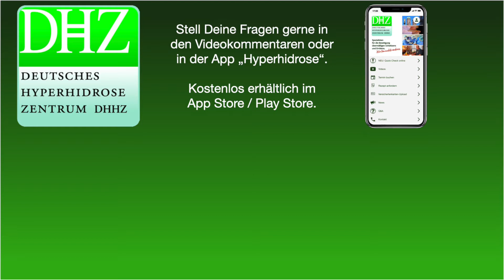Botox gegen Schwitzen (Q&A 2022-25)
Wenn Du Medikamente gegen übermäßiges Schwitzen oder Erröten nimmst, sag uns bitte, wie Du damit klarkommst. Egal ob Du DHHZ-Patient bist oder nicht. Über Erkenntnisse aus den Feedbacks berichten wir auf diesem Kanal, auf unserer Website und in unserer App. Mit Deinem Feedback hilfst Du Dir und anderen. Hier kannst Du Dein Feedback geben:

PD Dr. Christoph Schick ist Experte für übermäßiges Schwitzen und Erröten. Er ist Arzt, Chirurg und Gründer des Deutschen Hyperhidrosezentrums. Er beantwortet hier regelmäßig Fragen zu den Themen Schwitzen und Erröten.
Stell gerne Deinen Fragen, entweder hier in den Kommentaren oder - wenn Du es nicht öffentlich tun möchtest - in der App "Hyperhidrose", verfügbar im App Store / Play Store.

Schwitzen und Erröten - mit all ihren Nebenwirkungen - sind für viele Menschen ein sehr ernstes Thema, das ihre Lebensqualität massiv beeinträchtigt. Wenn Du selbst betroffen bist oder jemand aus Deinem Umfeld, dann hast Du auf diesem Kanal die Möglichkeit, Dich auch schon vor einem Arztbesuch der für Dich richtigen Lösung zu nähern. Denn wie auch immer die individuelle Situation sich darstellt, eines gilt grundsätzlich: Mit übermäßigem Schwitzen, übermäßigem Erröten oder mit Körpergeruch musst Du nicht leben.